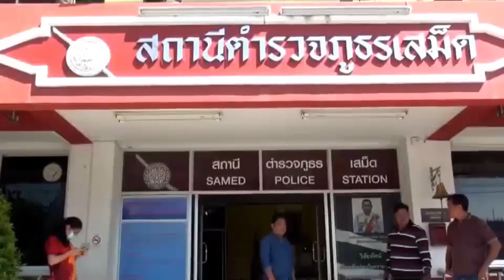จบแล้ว! ตร.เมากร่างขู่คู่กรณี-ตบหน้ากู้ภัย แอ่นอกรับผิดแสดงความเสียใจ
07/12/2019 จบแล้ว! ตร.เมากร่างขู่คู่กรณี-ตบหน้ากู้ภัย แอ่นอกรับผิดแสดงความเสียใจ

ศูนย์ข่าวศรีราชา - จบด้วยดี! ตร.เมากร่างขู่คู่กรณี-ตบหน้ากู้ภัย แอ่นอกรับผิดพร้อมแสดงความเสียใจ ยันไม่ใช่คนขับเบนซ์ป้ายแดงและไม่มีเจตนาทำร้ายแค่ต้องการลงมาเคลียร์ เผยเข้าใจความรู้สึก ส่วนคู่กรณีได้เข้าเยี่ยมและขอโทษแล้วเช่นกัน